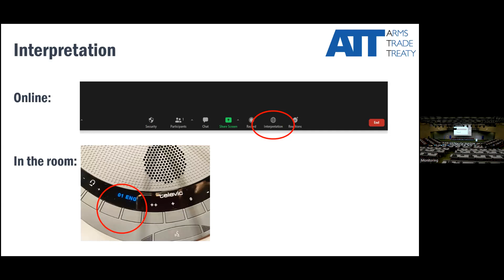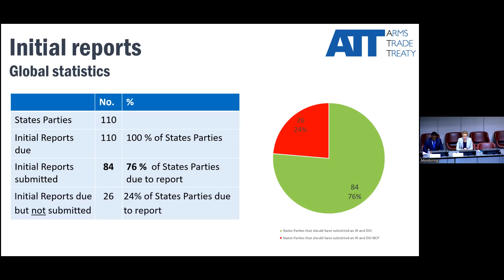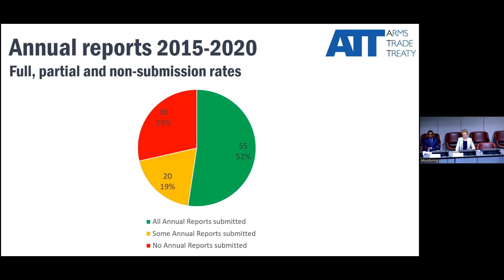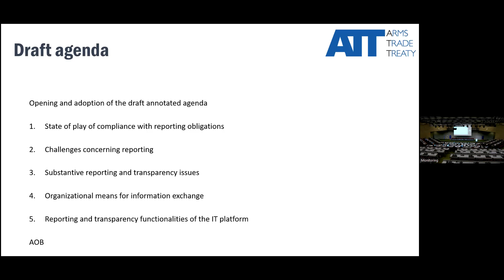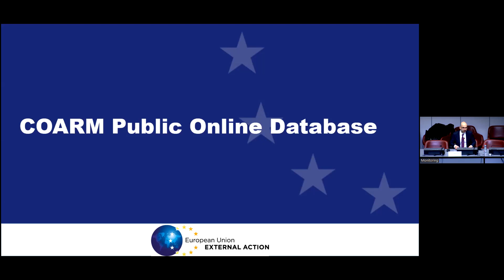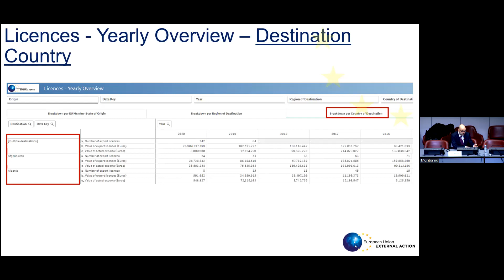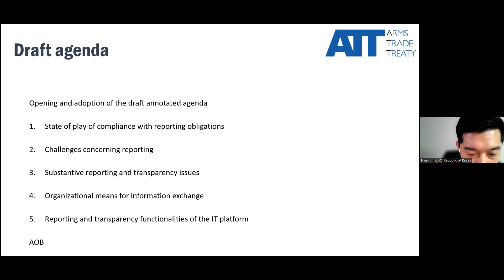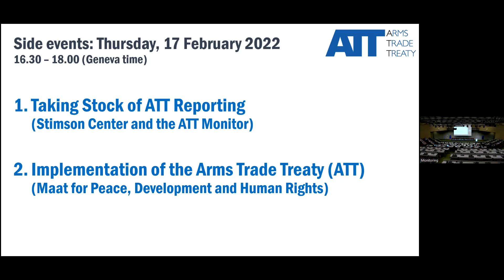ATT Working Groups' and 1st CSP8 Informal Preparatory Meetings, Day 3, as delivered